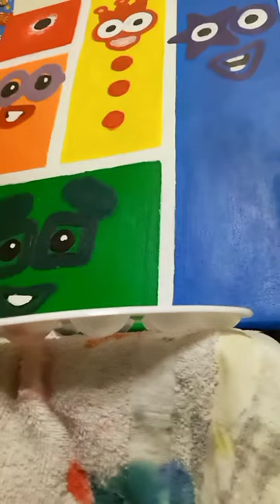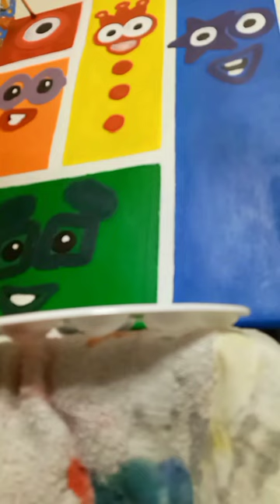" Five, Four, Three, Two, And ONE Numberblocks Canvas! "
"Numberblocks One - Five Canvas" Final session
Untrainedink
G'ity